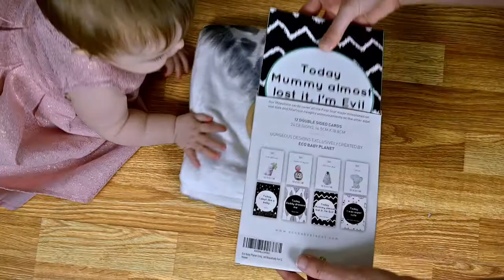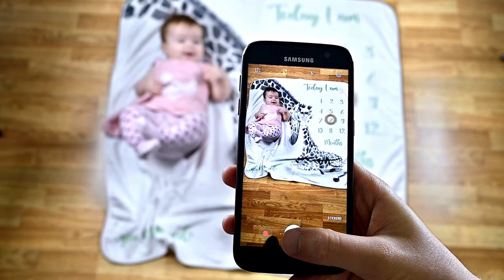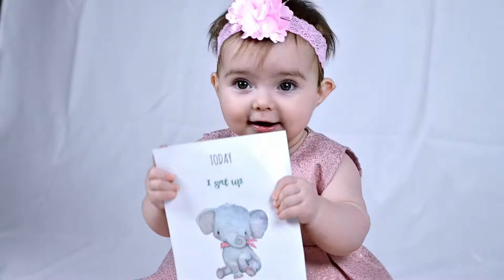Eco Baby Planet - Baby Milestone Blanket & Milestone Card Set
Make Memories You Won’t Forget With These

Fact: Infants Grow Up Fast

Fact: At least once in your life you wished you had more documented
memories of your infant years

Eco Baby Planet is here for you.

Introducing the Baby Milestone Blanket Set created by Eco Baby Planet that
provides a unique opportunity that only a select few will experience.

Here’s what makes our milestone blanket special:

Uniqueness. Our luxury milestone blanket is made from fluffy fleece
which is amazingly soft so you don’t need to be afraid of the cold floor. It
was also designed to present the milestones in a unique and fun manner.

Large In Size. Our baby growth chart blankets are 40 x 40” and can
accommodate multiple infants. They were conveniently made with this
sizing to facilitate the milestones and to allow you to swaddle your baby as
needed. Our blankets are large enough to be used as a play-mat as well.

Quality. All Eco Baby Planet products are high quality and this baby
milestone blanket is no different. Our fleece blanket is made of high-quality
material, BPA free, and safe for infants. Never worry about wrinkles with
this blanket even as you wash them.

Easy To Maintain. To clean, hand washing is advised. However, it is
machine washable, dries quickly and doesn't wrinkle. Also, never worry
about fading colors with our baby growth chart blanket.

Perfect Gift Idea. Whether you’re looking to present your sister, aunt,
wife or any female in your life, this will be a winner. Any parent or
prospective parents will be grateful for this memory-facilitating package.

Bundle includes:

- 1 Luxury Baby Milestone Blanket 40 x 40 inches
- 1 Set of Baby Milestone Cards
- 1 Eco-friendly wooden teething ring marker (to circle the month)